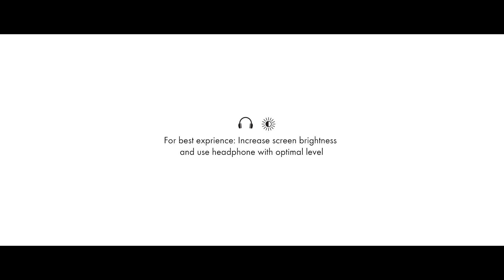Manoj and Lakshmi | Wedding | Starz Shots | Tamil Wedding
Manoj and Lakshmi gave a new dimension to this beautifully made video. One of our favorites.